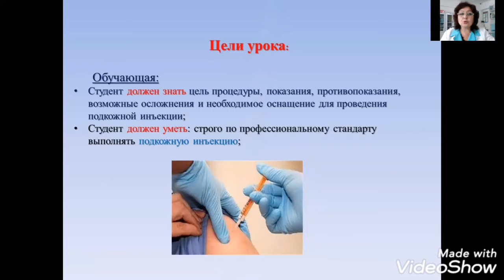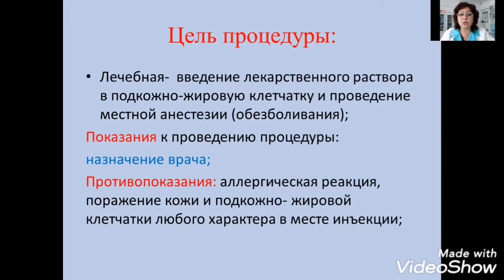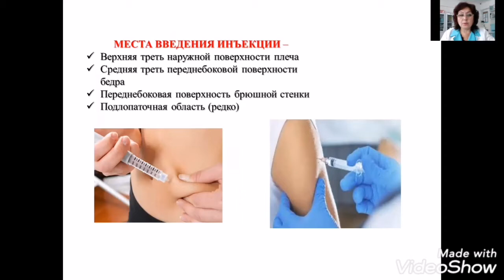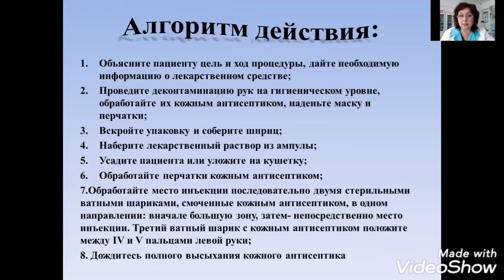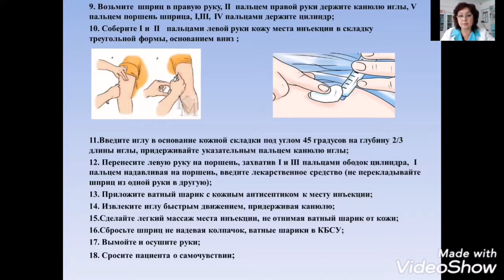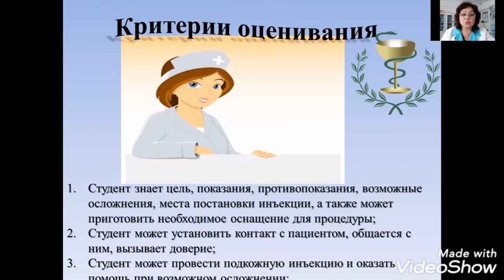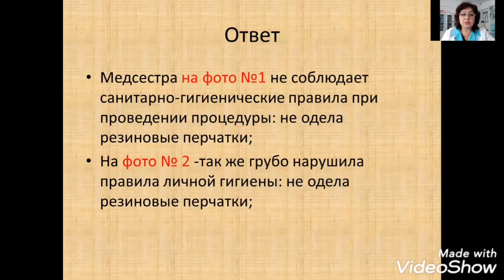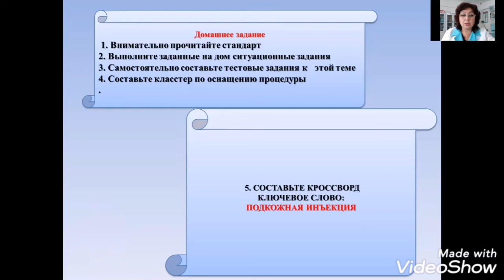ГКП на ПХВ Талгарский медицинский колледж.Тема:Подкожная инъекция. Преподаватель:Адилова Г.С. часть1